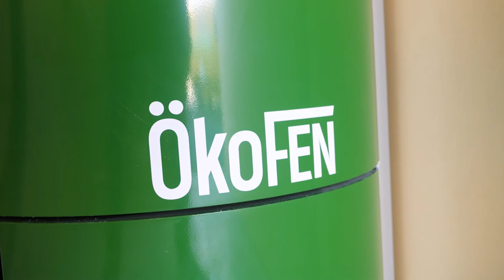Chauffage, pompe à chaleur air/eau, climatisation réversible : THERMOCLIM